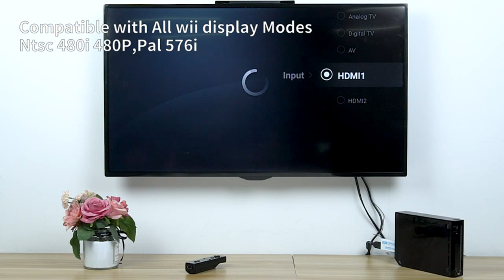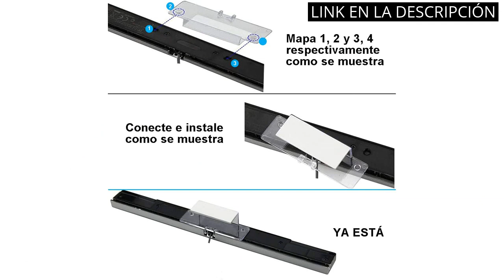NINTENDO WII: Los 6 mejores productos de entretenimiento: Nintendo Wii lidera el ranking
🤑 Todos los productos

✋  Aquí están los 6 mejores productos de entretenimiento: nintendo wii lidera el ranking disponibles en el mercado.

🔽🔽🔽 ENLACES DE COMPRA NINTENDO WII 🔽🔽🔽

1) Nintendo Switch Sports

2) Mcbazel Wii a HDMI Converter, convertidor de Adaptador de Video Full HD 1080P con Audio de 3.5mm

3) Super Mario 3D World + Bowser's Fury

4) YiYunTE Sensor Bar para Wii Barra de Sensores con Cable para Juegos Barra Sensora de Movimiento Rayos Infrarrojos con Puerto USB Compatible con Wii y Wii U

5) smardy 2 Pack Volante Compatible con Nintendo Wii Remote Racing Wheel Rojo y Azul para Mario Kart, Juego de Carreras

6) Wii Fit

00:00 - Intro
00:07 - 1) Nintendo Switch Sports...
00:37 - 2) Mcbazel Wii a HDMI Converter, convertidor de Adaptador...
01:19 - 3) Super Mario 3D World + Bowser's Fury...
01:54 - 4) YiYunTE Sensor Bar para Wii Barra de Sensores...
02:26 - 5) smardy 2 Pack Volante Compatible con Nintendo Wii...
03:03 - 6) Wii Fit...
03:35 - Outro